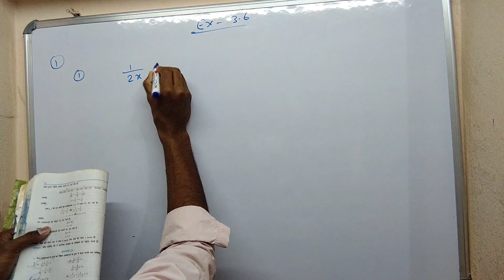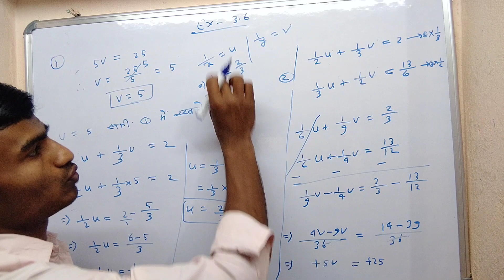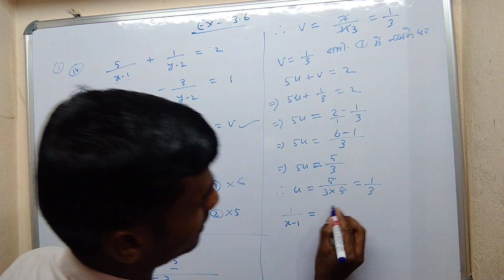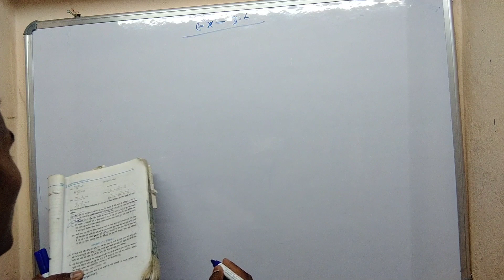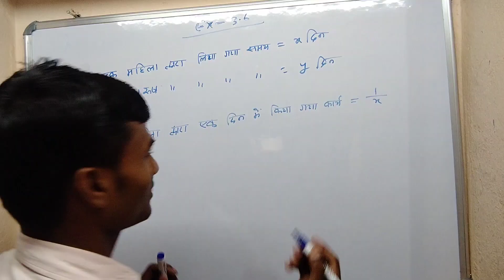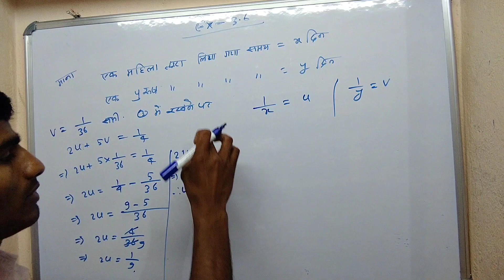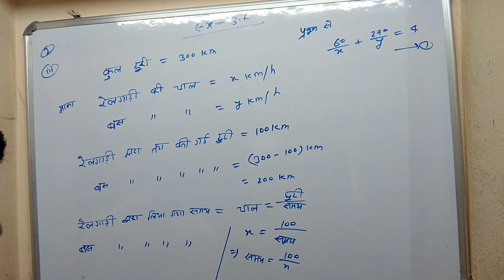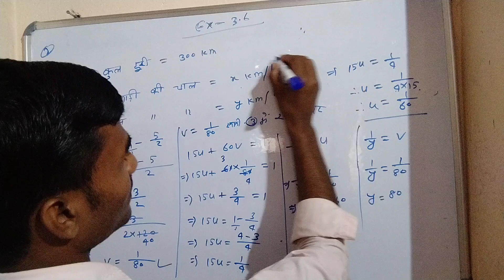दो चरों वाले रैखिक समीकरणों का युग्म class -10th Ex:-3.6 ||NCERT BIHAR BOARD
hello!

  STUDY CHANNEL CLASS -10TH,11TH AND 12TH

ONLY MATH ➗➖